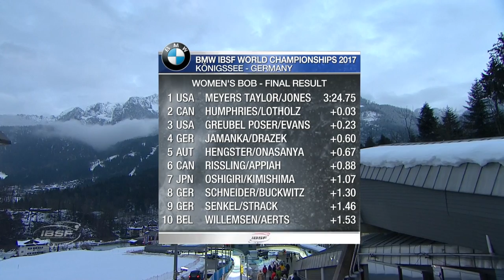Highlights Heat 3-4 | Meyers Taylor prevails on thin ice | BMW IBSF World Championships 2017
the 2014 Olympic silver medallist and her brakewoman Kehri Jones secured her second World Championship title following her win in 2015. At the end of the four runs, the silver medal in Königssee went to Olympic champion Kaillie Humphries of Canada and her brakewoman Melissa Lotholz, who finished 0.03 seconds behind the new World Champion.